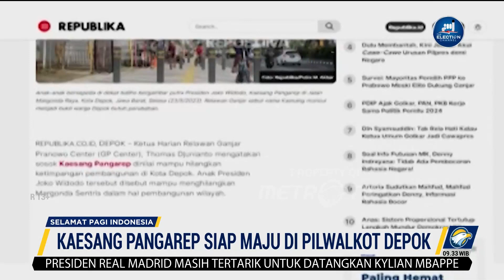Kedekatan Kaesang dengan PSI Semakin Terlihat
MetroTV, Putra bungsu presiden Joko Widodo, kaesang Pangarep menyampaikan dirinya siap untuk maju sebagai Depok pertama. Kaesang juga menyatakan dirinya sudah mendapatkan restu dari keluarga.